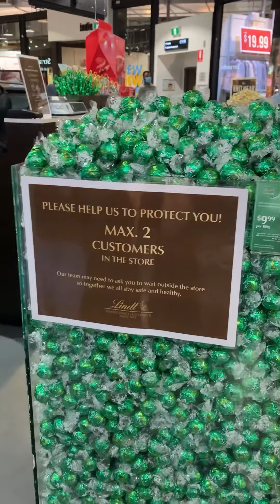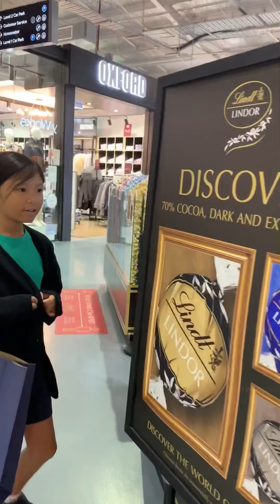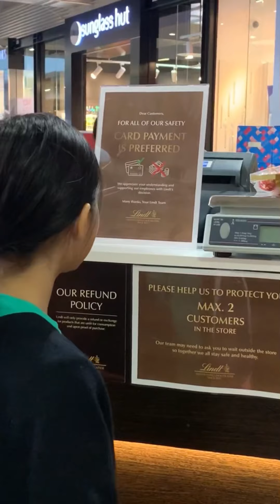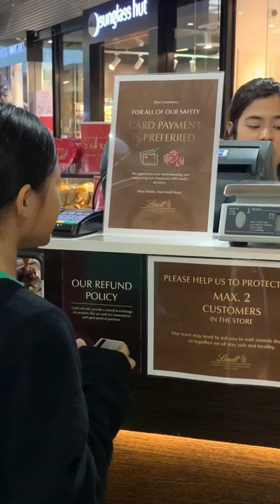Shopping day with my mom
I went shopping with my mom at DFO Homebush